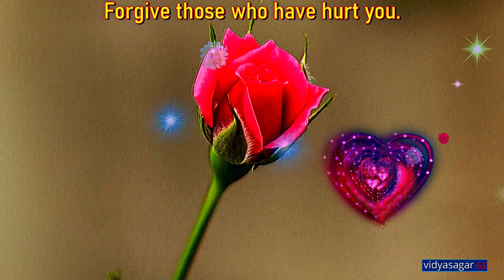Good Morning Video - Red rose